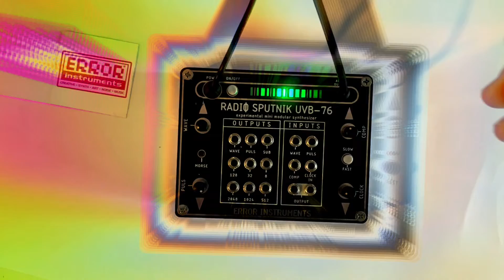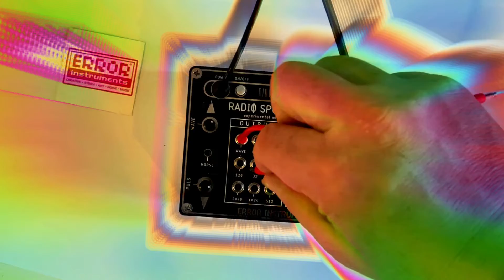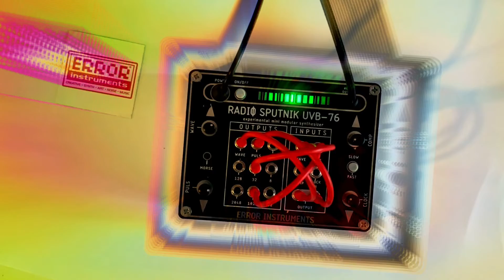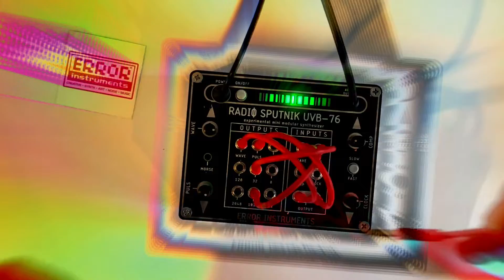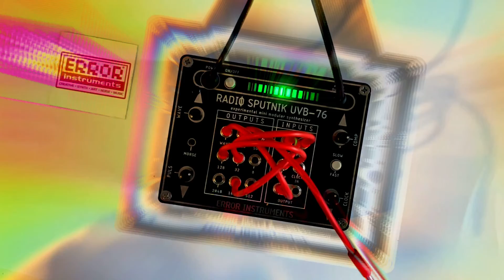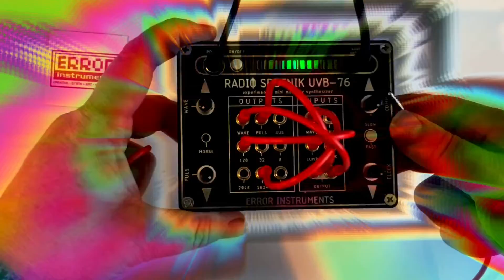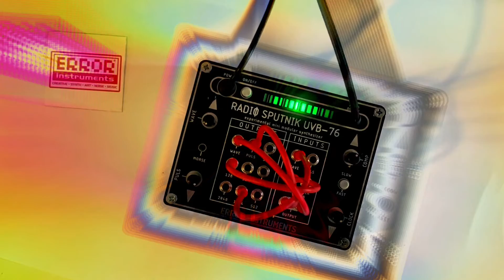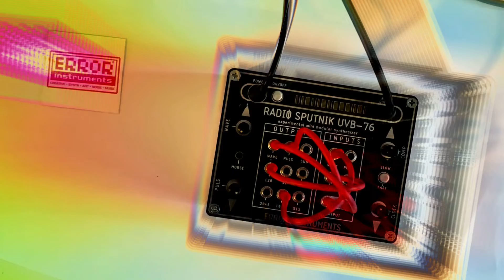Sputnik radio uvb-76 User manual